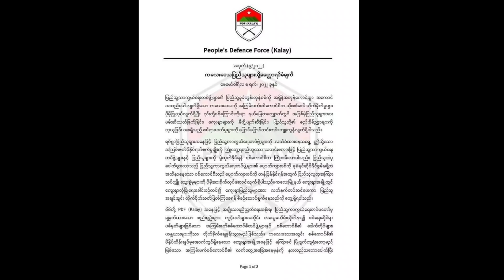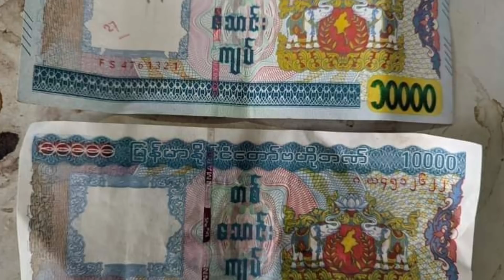PDF ten drone hmangin sipai camp an bei | Remna thu sawipui turin Sipaiin Meeting an ko.